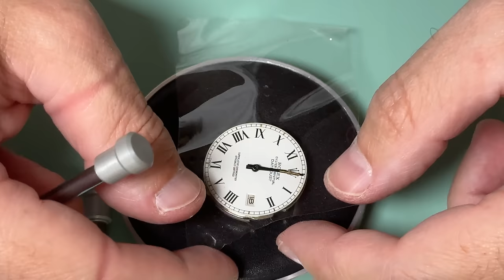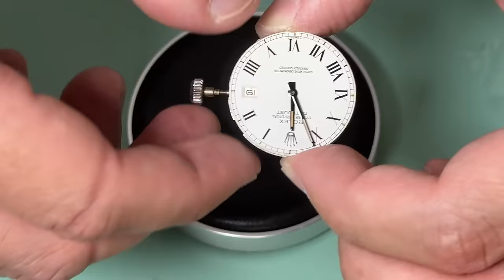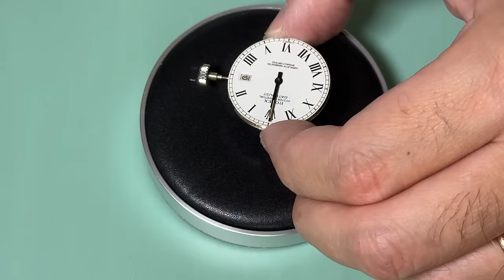Facciamo a PEZZI un Rolex Datejust in Laboratorio [4K]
Una puntata nel Laboratorio di TOC per smontare e rimontare assieme un Rolex Datejust 16014 a cui ho deciso di cambiare quadrante e lancette!

✖️✖️✖️CONTATTI✖️✖️✖️

✖️✖️✖️LINKS UTILI✖️✖️✖️